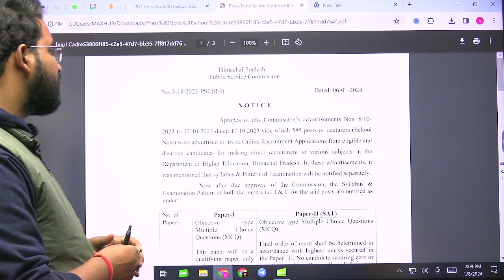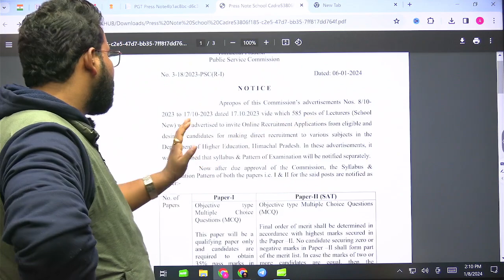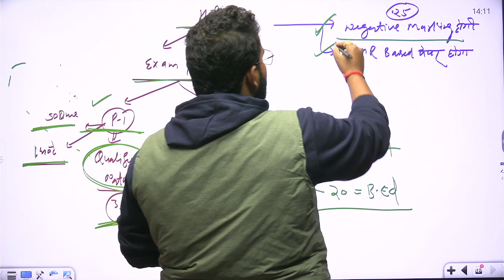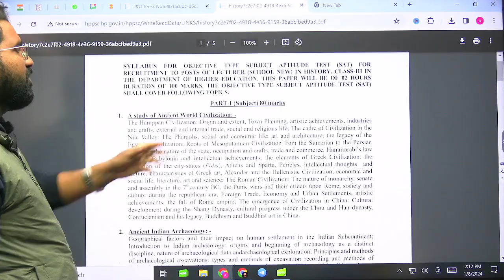HPPSC 585 PGT Vacancies !! Detailed HPPSC EXAM Pattern Out | Anupam sir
✔️Use ___ code to get discount on Testbook SuperCoaching.